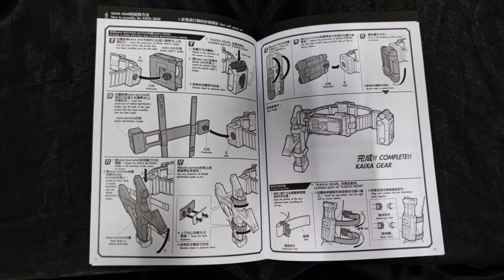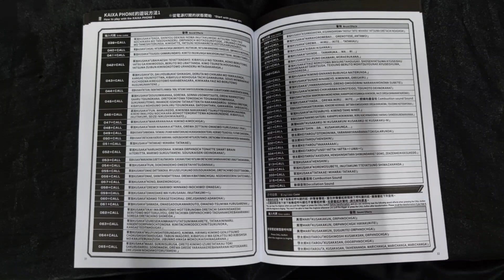REVIEW CSM (COMPLETE SELECTION MODIFICATION) KAMEN RIDER KAIXA - KAIXA GEAR SET ! (BAHASA INDONESIA)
YAW
Tonton dlu sampe abis sebelum komen ya.
kalo udah baru komen :D
OPEN YOUR EYES FOR THE NEXT PASIR !

thank you mamank :D